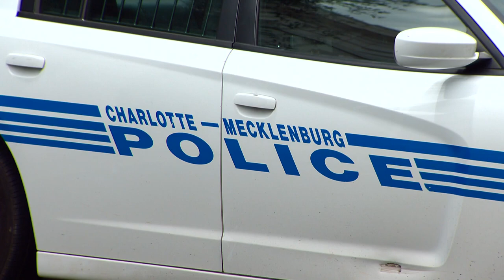Surge in female candidates interested in CMPD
The Charlotte-Mecklenburg Police Department said they have seen an influx in the number of women interested in joining their team.

They said the number of applicants who are women has jumped by 12% in comparison to last year.

This is a big step for officials locally and nationally as they work to increase the number of women serving in law enforcement to 30% by 2030.

"That tells me a lot of what we are trying to do to attract women to the profession is working," Captain Gene Limb, the captain of recruiting at CMPD, said.